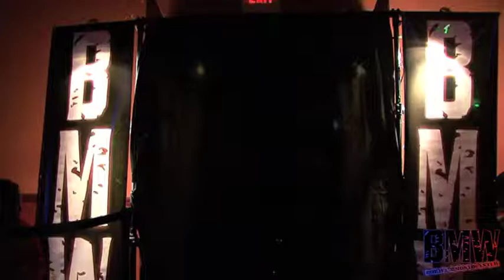Bj Murdoch Vs Scotty Landon 1st Match